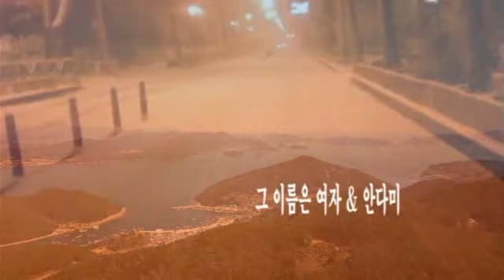그 이름은 여자 & 안다미